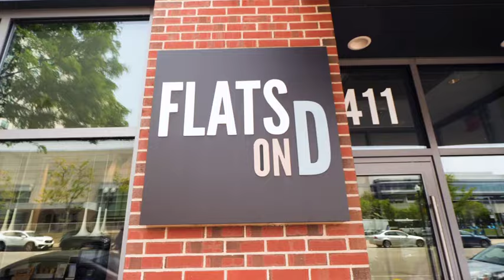Flats on D Apartments | Boston, MA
FIND YOUR PERFECT FIT IN SOUTH BOSTON
Experience city living on a new level. Elevate your lifestyle in our studio, one, two, and three bedroom apartments designed with modern finishes and stunning views. Feel energized at our state-of-the-art fitness center. Kick back and lounge on the rooftop deck and garden. With a coffee shop, media lounge, and dry cleaning service all conveniently located onsite, you’ll never have to leave your comfort zone. Sound perfect? Flats on D is equipped with even more extras for your comfort. Start your story here.